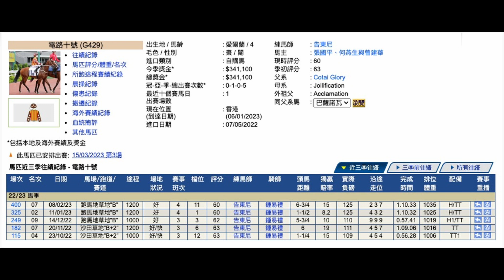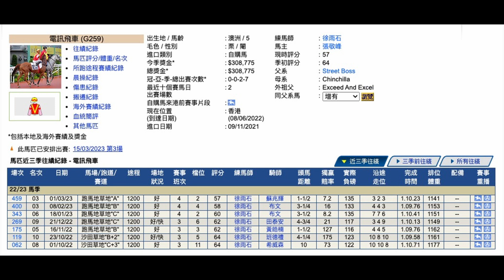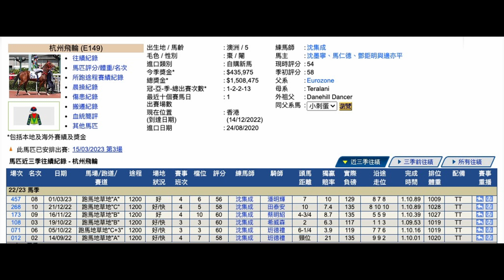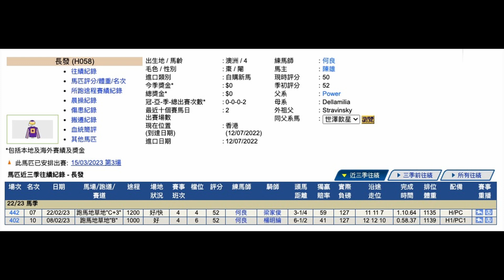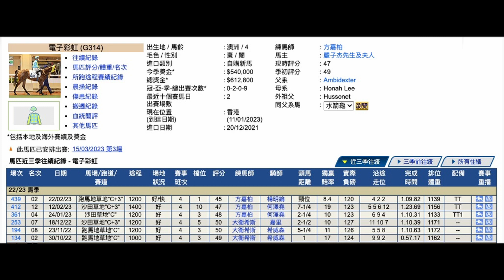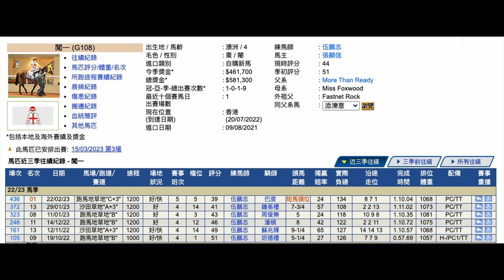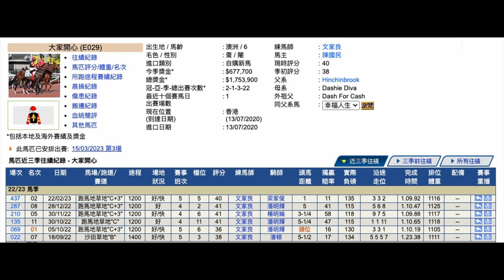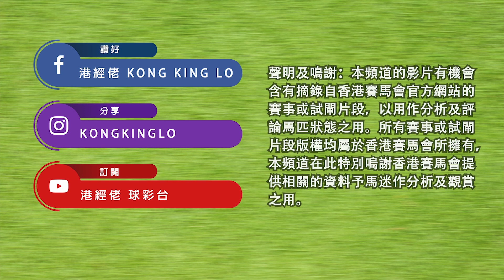港經佬賽馬貼士及分析｜第三場參賽馬匹資料｜15-03-2023 跑馬地九場夜馬谷草賽事｜免費心水及賽馬貼士｜全方位博彩及投資頻道｜足球｜賽馬｜股票｜樓市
2023/03/15 港經佬賽馬貼士及分析 | 跑馬地谷草賽事第三場賽馬貼士心水